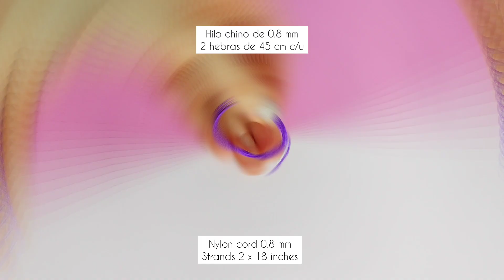🌼Como hacer pulseras de hilo con flores fáciles y súper bonitas para principiantes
💙Crea fácil, rápido y bonito pulseras de flores paso a paso👉🏼 ¿Quieres aprender a DISEÑAR y CREAR accesorios? Te enseño distintas  técnicas y como crear desde cero tu negaocio de BISUTERÍA , Más información aquí  ⬇️
Materiales:
1hebras de hilo de 45 cm, dos hebras de hilo de 60 cm y una de 20 cm.
Mostacilla checa #8 , dijes de estrella
Las medidas se dan durante el video.
💚 Bienvenid@! A este espacio donde puedes DEJA VOLAR TU CREATIVIDAD, y unirte a esta comunidad, por eso te invito a que te SUSCRIBAS a mi canal y actives la CAMPANITA 🔔 y si te gusta este video le des  ME GUSTA
💛 En TikTok como: @FOVILEC te comparto ideas rápidas y fáciles
📣 Aprende fácil y paso a paso, deja volar tu creatividad , para este proyecto yo use:
-Tijeras, Metro, Encendedor, cinta de enmascarar o de papel